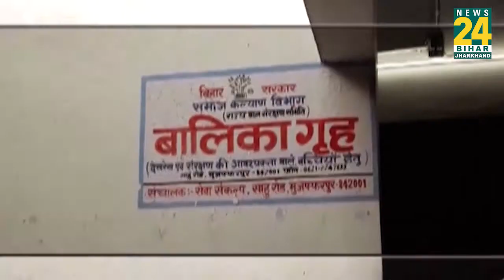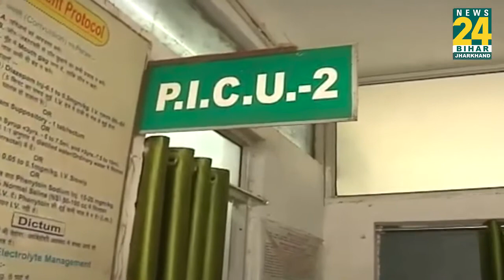Muzaffarpur: एक शहर जिसने Nitish Kumar के सुशासन की हवा निकाल दी..!